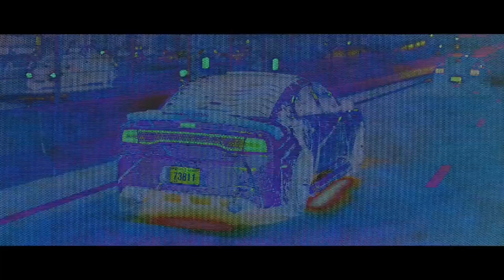Patlo Patake Song videoLyrics |Jasmine Sandlas|New Song 2023#viralvideo 🙏 🙏